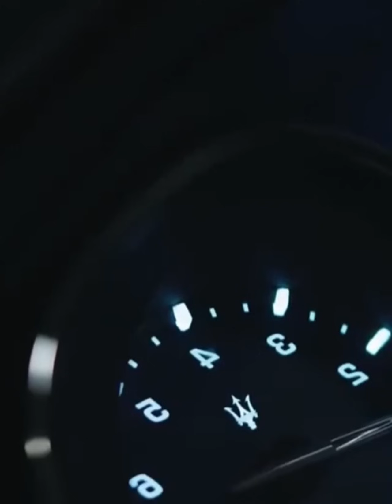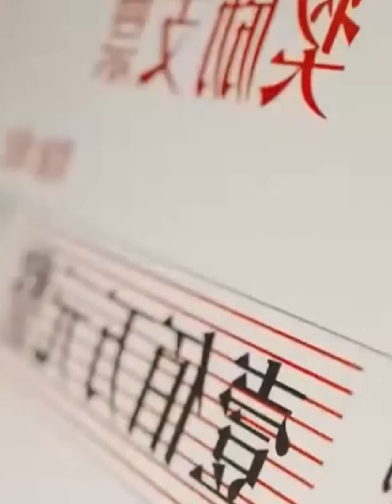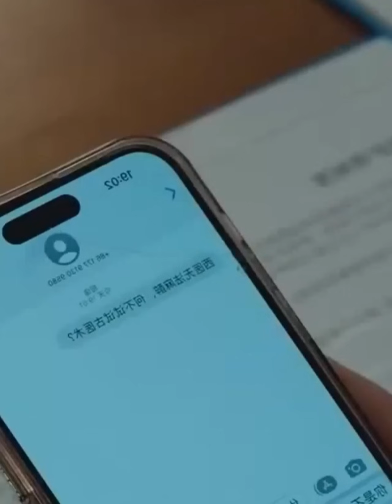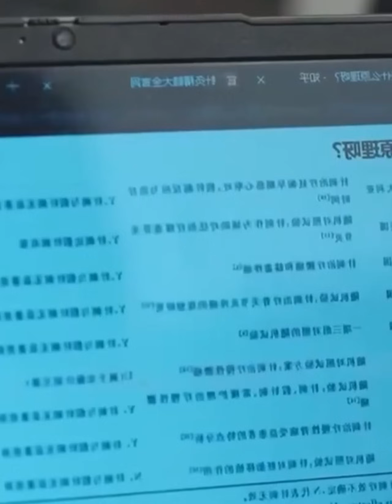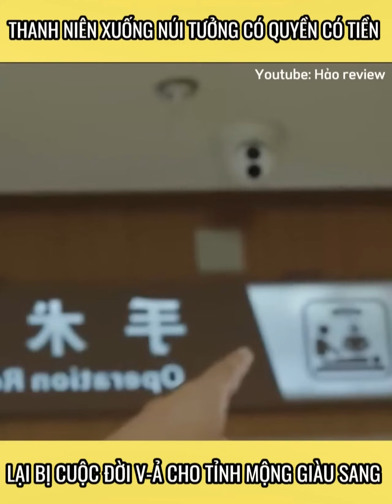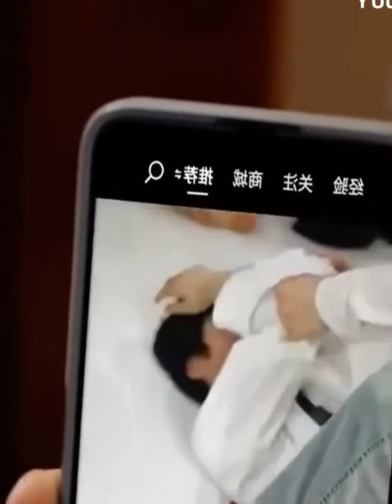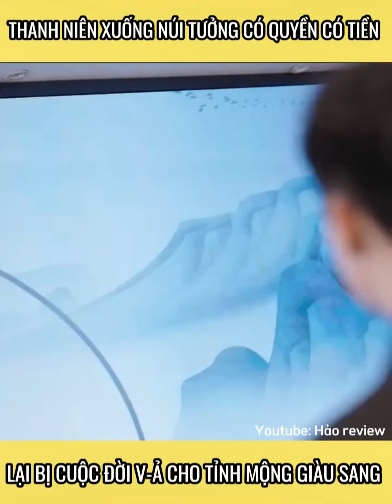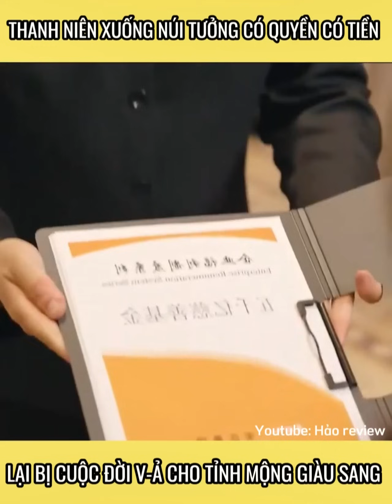Thanh niên xuống núi tưởng có tiền có quyền, lại bị hiện thực v-ả cho 1 cú xoay 180 độ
🎬 Chào mừng bạn đến "Hảo review  - Kênh review phim hàng đầu từ về Phim Tổng Tài.

Hảo review giới thiệu mn bộ phim: Thanh niên xuống núi tưởng có tiền có quyền, lại bị hiện thực v-ả cho 1 cú xoay 180 độ

▶Hảo review sẽ đem đến phân tích chi tiết, đánh giá chân thực và những bình luận sắc bén. bạn sẽ được trải nghiệm điện ảnh ở một cấp độ hoàn toàn mới.

▶Mỗi tuần, Hảo review, sẽ chọn lựa những bộ phim đình đám và nóng hổi nhất để review, giúp bạn đưa ra lựa chọn phim đáng xem. Đừng bỏ lỡ!

▶ Góc câu hỏi

- Hiện nay bộ phim tổng tài nào đáng xem nhất
- Tổng tài nào đang được ưu chuộng nhất hiện nay
- Bạn muốn tôi review về tổng tài nào
- "Theo bạn, điều gì làm nên sự cuốn hút của nhân vật Tổng Tài trong bộ phim?"

▶ Mong mọi người đóng góp ý kiến để  có một bộ phim hoàn hảo nhất